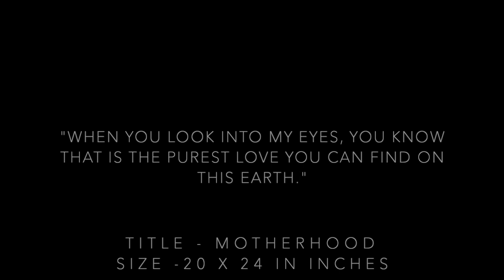Motherhood Acrylic painting step by step process, figurative painting, motherhood, mother with baby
Title - Motherhood
Size -20 x 24 in inches

"When you look into my eyes, you know that is the purest love you can find on this earth."

This is a one of a kind authentic painting. This painting is signed by the artist and comes accompanied by with a certificate of authenticity.

If you love this piece and my style of work but it's not the right size/colours, I would be deligthed to discuss your personal requirements.

Send me a conversation about style, size, and color if what you see here is not perfect.

STRETCHED CANVAS - ORIGINAL PAINTING - READY TO HANG The canvas is stretched on a wooden frame and artwork is ready to hang. Framing is not required.